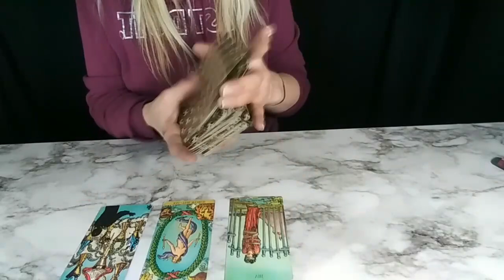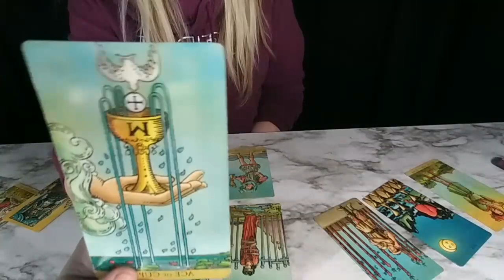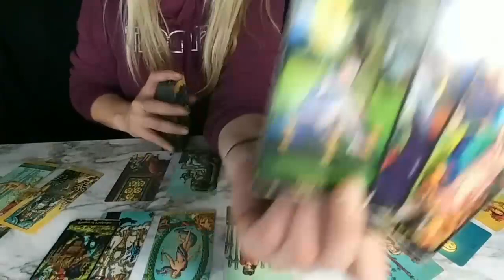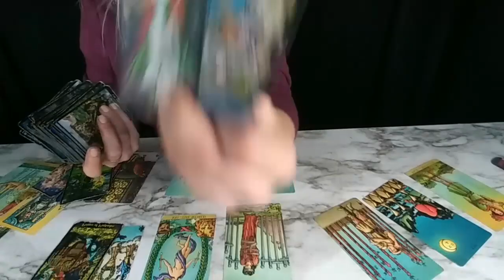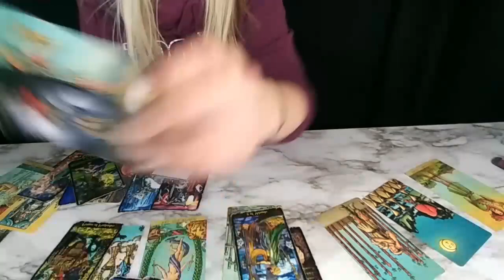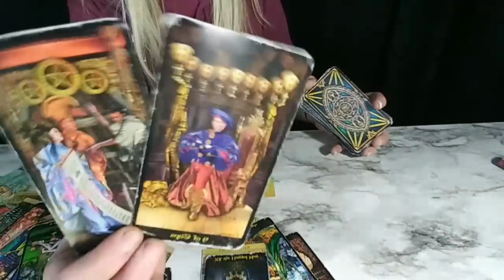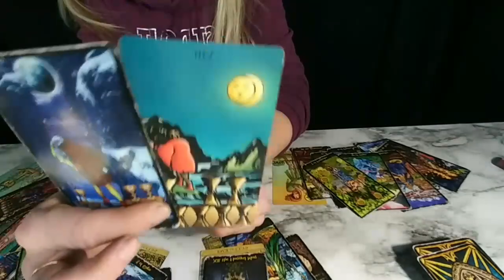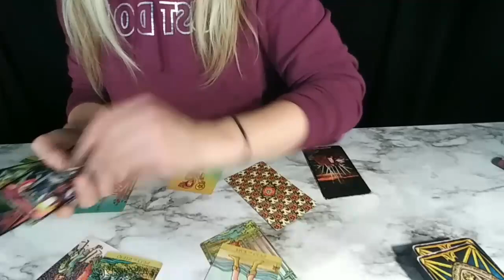TAURUS*VIRGO*CAPRICORN DAILY LOVE READING